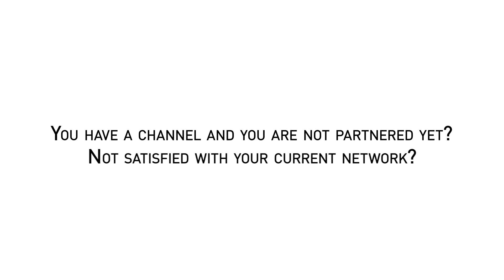Partner with Creators Revolution and Make Money on YouTube! - Youtube Partnership Network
Creators Revolution can help you make money on YouTube!

Get these Features for FREE when you sign up:
-High Revenue Share
-Fast Payouts
-Access to 500,000 tracks and sound effects for your videos
-24/7 Customer Support
-Access to our exclusive Dashboard
-Tools which help you Grow faster
-No payout threshold
-Video Copyright Protection (Content ID)
-Fan Funding Enabled
-Free Graphic Design
-Managed Partnership

With hundreds of satisfied partners, you know you're in good hands with Creators Revolution!